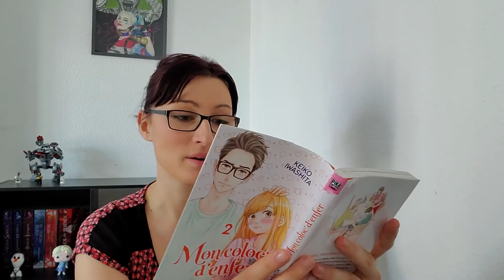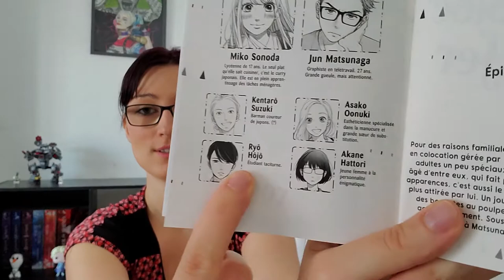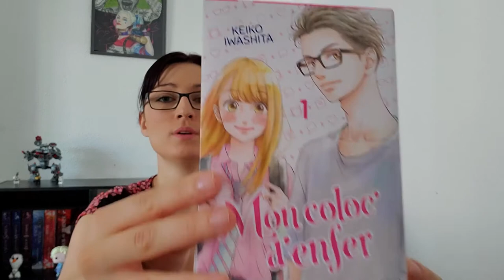Mon Avis sur Mon Coloc D'enfer de Keiko Iwashita chez Pika Edition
Coucou :)
Pour la petite vidéo du jour je vous présente la série Mon Coloc d'Enfer de Keiko Iwashita.

Connaissez vous cette saga?

Lien Amazon